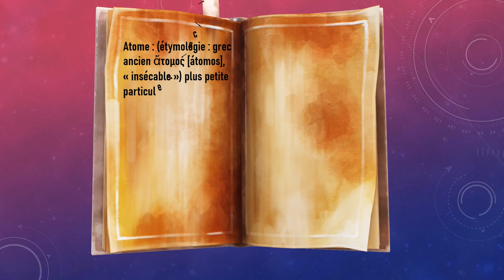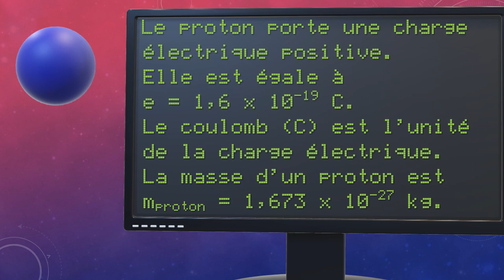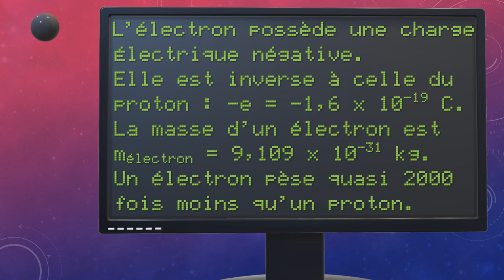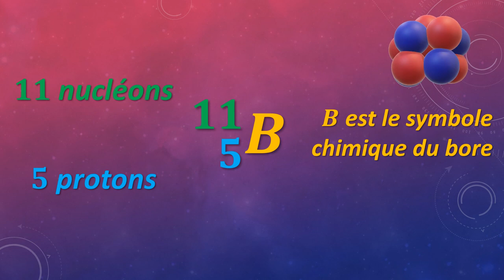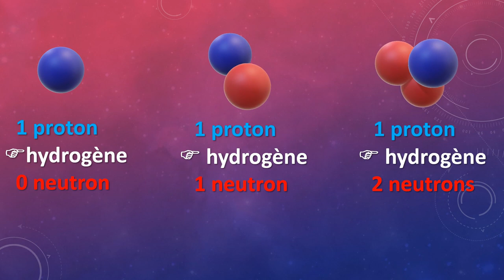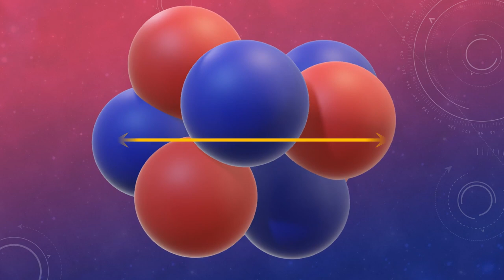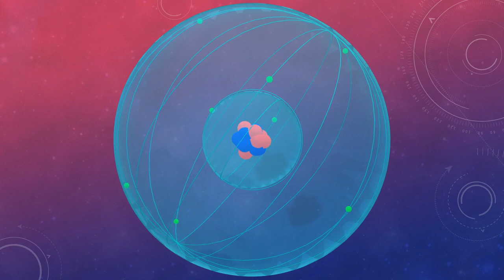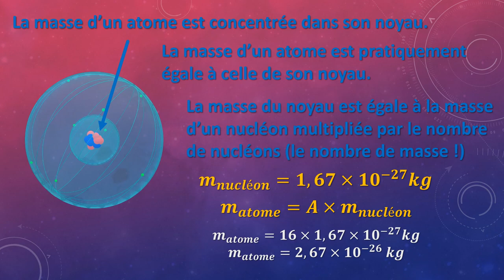Voyage au centre de l'atome ⚛️ ou Le noyau de l'atome pour la 2nde...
De quoi est composé le noyau d'un atome ? 🤔
Que sont les nucléons ? 🤔
Pourquoi on considère que la masse d'un atome c'est la masse du noyau atomique ? 🤔
Pourquoi un atome est électriquement neutre ? 🤔

Les réponses sont dans la vidéo ! 😃